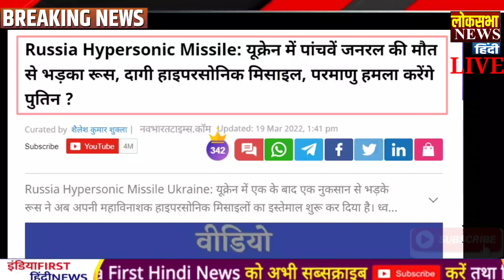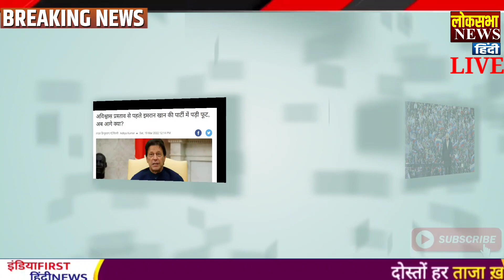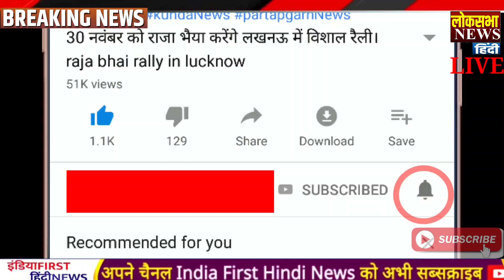आज के मुख्य समाचार,Modi News,20 मार्च 2022,Laddakh,LAC,Biden,Yogi News,ImranKhan Modi,LOC,Pak